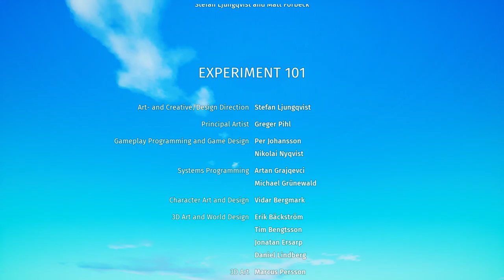Biomutant - Part 11 End of the World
Biomutant is an action role-playing game set in an open world environment and played from a third-person perspective in which the player takes control of a mammalian warrior in a world filled with mutated animals. Players first customize their character including length, body shape and thickness, fur, fangs, and many other attributes that can be tweaked and all have direct impact on the statistics of the playable character during gameplay. A thicker character is heavier, which makes it slower but conversely allows it to deal and resist more damage. The combat system combines melee attacks with long-range shooting. The player collects parts throughout the game and combines these parts to create a weapon. Each part has its own effect on the statistics of the end product. The game features a variety of Affixes, including cryogenic and electrical, which are effective in battles. When a cryogenic part is put onto a weapon, enemies will freeze when hit. The player can combine the power of multiple weapons by switching between different weapons during combat. The protagonist is able to dodge to the left, right, and backward, as well as jump. Besides leveling up the playable character, the player can also use level up points to strengthen their attributes or to unlock new attack combinations. Another way to learn new moves is by interacting with specific characters in each area. Most moves are based on weapons, which can be crafted using the game's weapon crafting system.